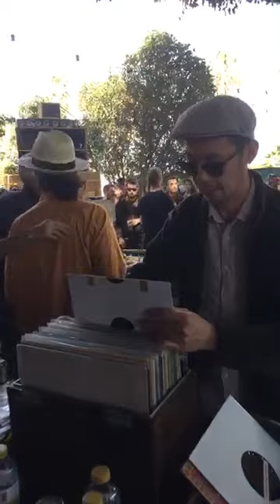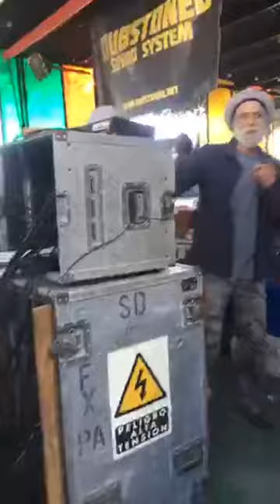DJ Akademy featuring Alpha Pup and Dapatch Live @ International Dub Gathering 2018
DJ Akademy featuring Alpha Pup ( from Real Rockers Portugal ) and Dapatch,  Live @ International Dub Gathering 2018 in Bigastro Spain, playing on Dubstoned Sound System, filmed by Simply Rockers from Portugal live and direct many thanks to them !